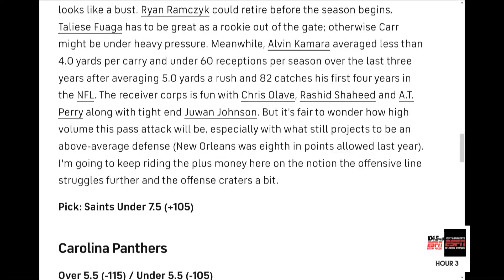Saints Facing Opposing QB Gauntlet! | Can Derek Carr Lead New Orleans Past NFL Elite?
Matt Moscona breaks down the Saints 2024 schedule and discusses the quarterbacks New Orleans will face. After dodging most of the elite QB's last season, this season the Saints won't be as lucky.

Photo Credit: Cooper Neill/Getty Image, Jay Biggerstaff/USA TODAY, Atlanta Falcons, Getty, USA Today